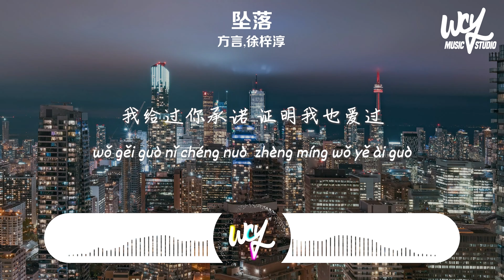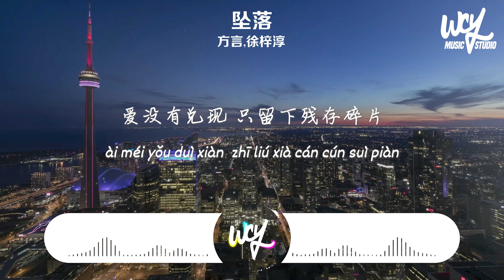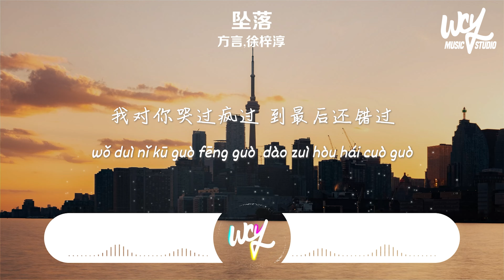方言,徐梓淳 - 坠落「我就像一场烟火安静的坠落，我对你哭过疯过到最后还错过」(4k Video)【動態歌詞/pīn yīn gē cí】方言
❖关注 ：方言

❖关注 ：徐梓淳

方言,徐梓淳 - 坠落「我就像一场烟火安静的坠落，我对你哭过疯过到最后还错过」(4k Video)【動態歌詞/pīn yīn gē cí】

作词：刘志远
作曲：蔡菲凡、徐鹏
编曲：DIESI
制作人：赵若海
混音：h3R3
母带：h3R3
和声：王子
音频编辑：梁家银
策划：赵若海
艺统：冼嘉欣
OP：繁星互娱

我对你的爱
从来都没有欺骗
只能怪每段感情
都有它的期限
我面对复杂的世界
太多的迷恋 不带你去冒险
那张合影的照片
我会一直带在身边
我给过你承诺
证明我也爱过
请不要再啰嗦
打扰我的生活
时间慢慢愈合
你会有更好的
现在就不要太失落
我就像一场烟火
安静的坠落
我对你哭过疯过
到最后还错过
我就像一场烟火
安静的坠落
我给你自由
我给你自由
我给你自由
爱没有兑现
只留下残存碎片
感情像多变的天气
就别感慨阴晴转变
停留在 告别的画面
让回忆封缄 还能当作纪念
我们走不到终点
就彼此留一句再见
我给过你承诺
证明我也爱过
请不要再啰嗦
打扰我的生活
时间慢慢愈合
你会有更好的
我就像一场烟火
安静的坠落
我对你哭过疯过
到最后还错过
我就像一场烟火
安静的坠落
我给你自由
我给你自由
我给你自由
我有什么资格
说你的爱不值得
你可以让我快乐
却留给我折磨
我害怕更难过
也只好装作冷漠
我给你自由
去爱的世界穿梭
我就像一场烟火
安静的坠落
我对你哭过疯过
到最后还错过
我就像一场烟火
安静的坠落
我给你自由
我给你自由
我给你自由

➸Wechat：wcymusicstudio / wcymusicstudio1